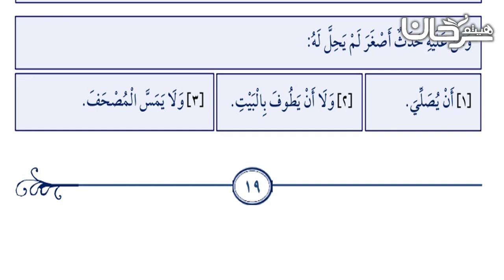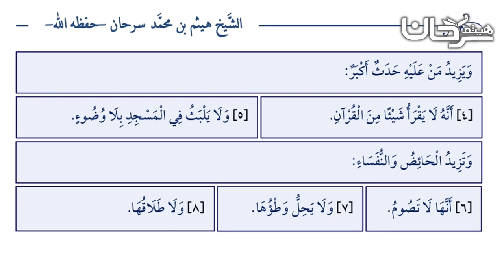73/18 ومن عليه حدث أصغر لم يحل له...